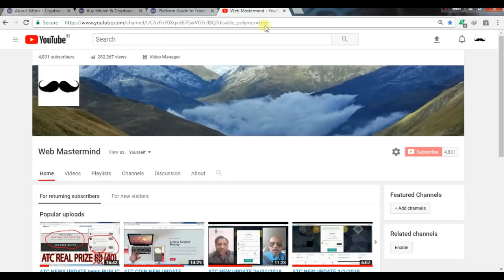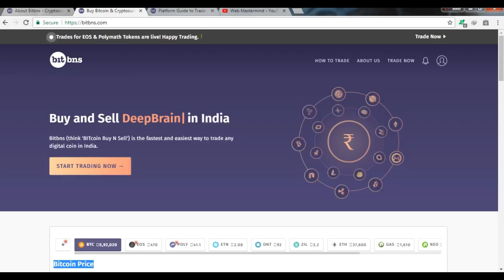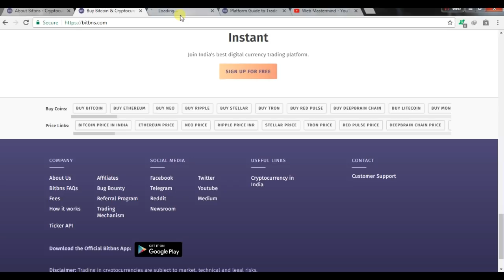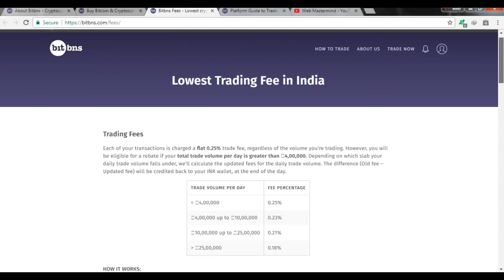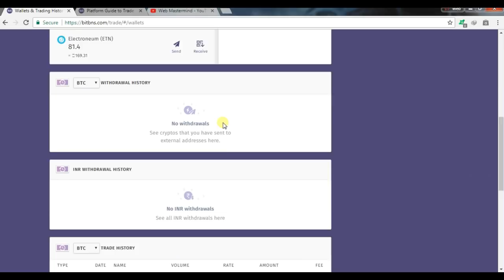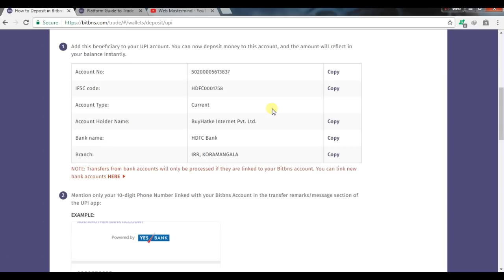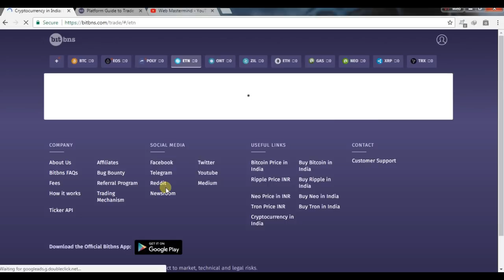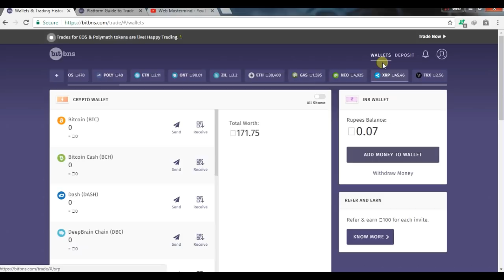INDIAN TOP CryptoCurrency Exchange Bitbns Review 2018 | BUY PAYTM,PHONEPE,TEZ,BHEEM